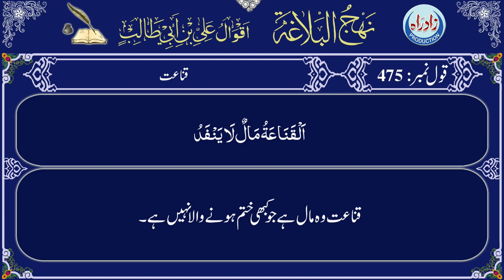Nahjul Balagha | Qaul 475 with Urdu translation by Allama Zeeshan Haider Jawadi